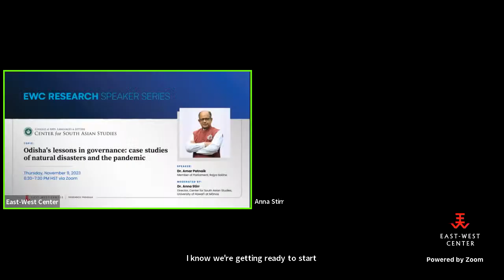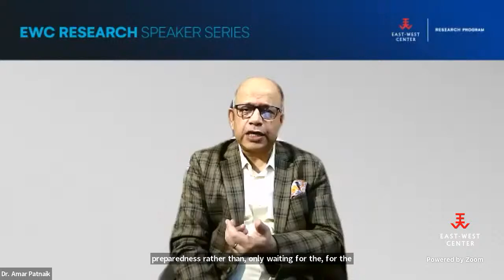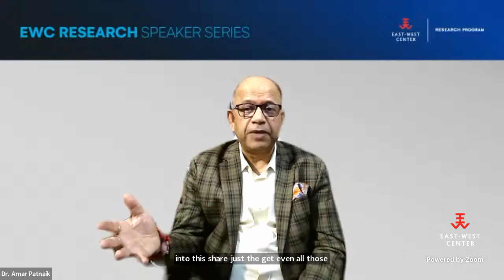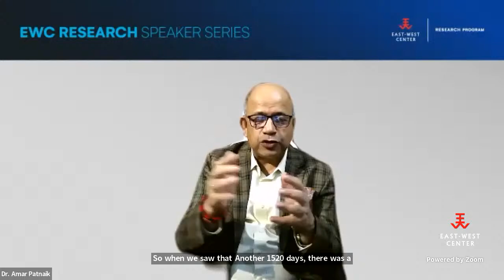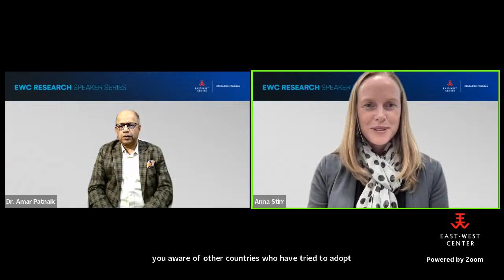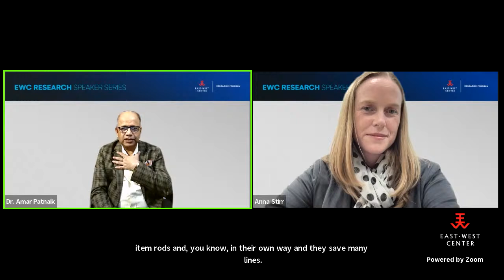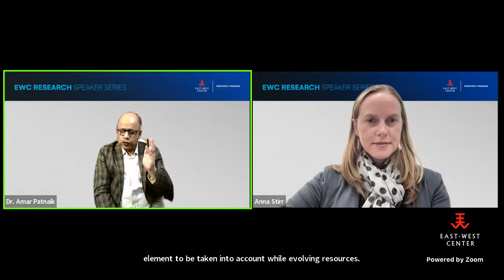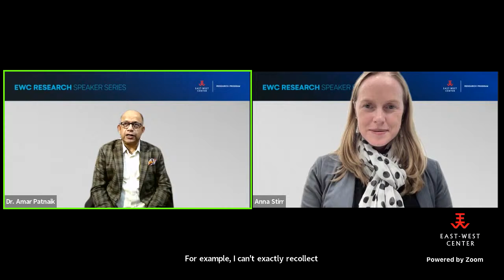EWC Research Speaker Series featuring Dr. Amar Patnaik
Odisha's lessons in governance: case studies of natural disasters and the pandemic-
With only 0.55 beds available for every 1,000 people, India’s public health system struggled to cope with the COVID-19 crisis, even while out-of-pocket expenditure pushed millions back into poverty leading to economic, educational, and equity distress. Also, with the increase in the use of technology, concerns about data privacy and citizens’ right to privacy emerged. Tensions between the State and Centre over the allocation of funds built up as budgetary resources started dwindling for both. Amidst these multifarious challenges in several sectors, there were States like Odisha which stood out, by adopting the famed 5T framework of governance which forms the overarching policy approach in what has now gained prominence as the Odisha Model of growth and development. Odisha Government’s handling of the covid crisis riding on its earlier experience in handling natural disasters has been applauded nationally as well as globally. Pandemic Disruptions and Odisha’s Lessons in Governance compiles various essays that the author wrote during the pandemic years outlining India’s and Odisha’s fight against COVID and all the concomitant unintended consequences while also commenting on how either policy planning or implementation could possibly have been better, setting out a roadmap for the future. Several of these policy prescriptions were later adopted by the Government